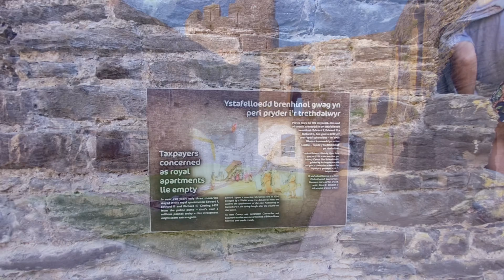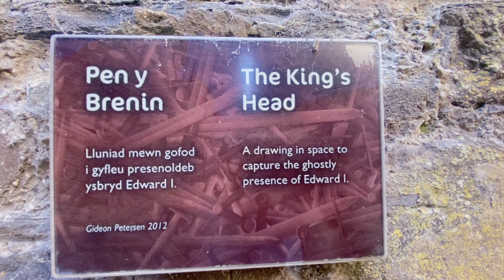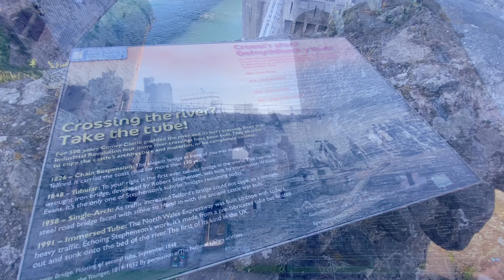Conwy Castle Tour 2021 UK — Medieval Masterpiece! 738yrsold👌🏻😍